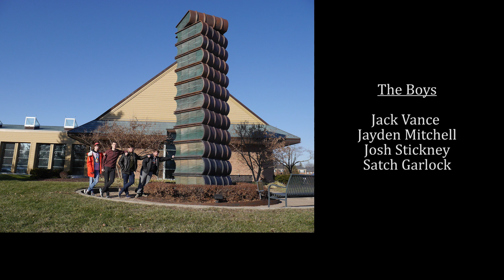We're FREE! - Jack and Jayden's BIG Ohio Road Trip - Episode 6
It's officially over. The series finale of Jack and Jayden's BIG Ohio Road Trip is finally here... thanks for sticking with us for the whole trip!

This series was inspired by The Onion's Porkin' Across America. It is a hilarious and wildly underappreciated YouTube series. Check it out: